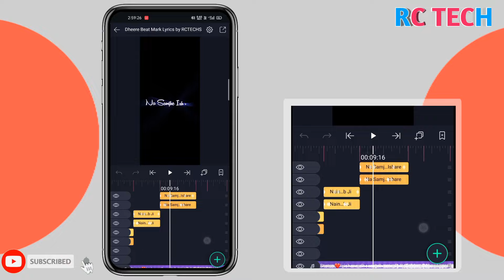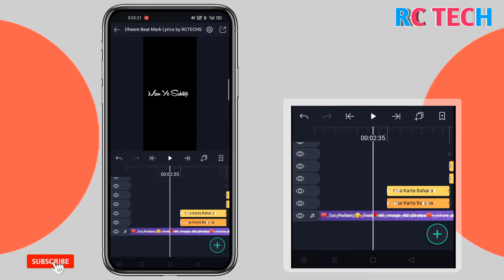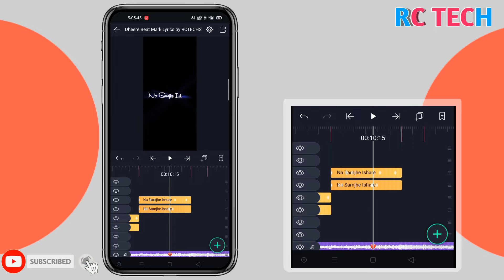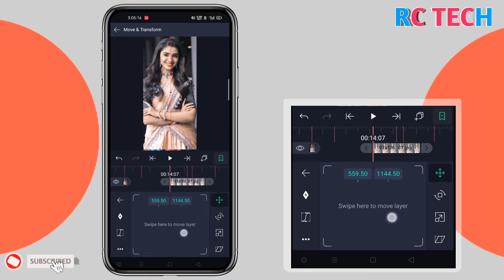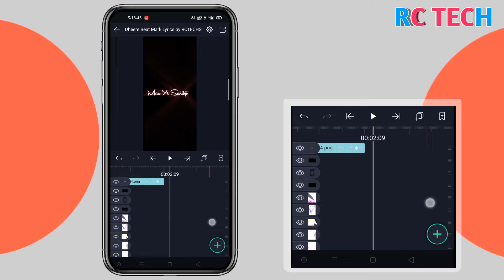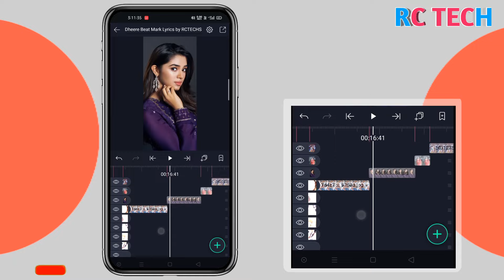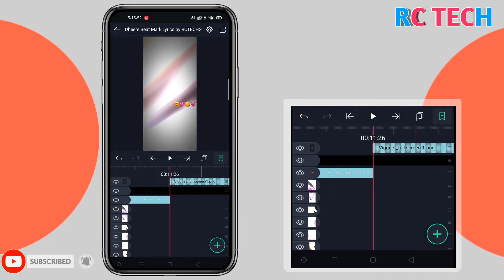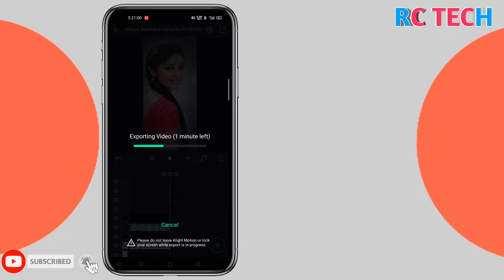naino ko dheere dheere new beat sync shake effect video editing alight motion reels status Ultra Hd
ʀᴄᴛᴇᴄʜs

sᴜʙsᴄʀɪʙᴇ ᴜs

ʜᵉʸ ɢᵘʸˢ,

ʜᵉˡˡᵒ ɢᵘʸˢ! ᴡᵉˡᶜᵒᵐᵉ ᵗᵒ ᵒᵘʳ ᶜʰᵃⁿⁿᵉˡ! ᴛᵒᵈᵃʸ'ˢ ᵛⁱᵈᵉᵒ ⁱˢ ɪ'ᵐ ᵍᵒⁿⁿᵃ sʰᵒʷ ʸᵒᵘ ʰᵒʷ ᵗᵒ ᵉᵈⁱᵗ  ⁿᵃⁱⁿᵒ ᵏᵒ ᵈʰᵉᵉʳᵉ ᵈʰᵉᵉʳᵉ ⁿᵉʷ ᵇᵉᵃᵗ ˢʸⁿᶜ  ⁱⁿ ʰⁱⁿᵈⁱ

𝗖𝗼𝗻𝗻𝗲𝗰𝘁 𝗨𝘀  ➤

F O L L O W U S • ıllıllı I N S T A G R A M

𝐏𝐫𝐨𝐣𝐞𝐜𝐭 𝐋𝐢𝐧𝐤

1) ʰᵒʷ ᵗᵒ ᵐᵃᵏᵉ ʷʰᵃᵗˢᵃᵖᵖ ˢᵗᵃᵗᵘˢ ᵛⁱᵈᵉᵒ ⁱⁿ ᵃˡⁱᵍʰᵗ ᵐᵒᵗⁱᵒⁿ
2) ʰᵒʷ ᵗᵒ ᵐᵃᵏᵉ ʷʰᵃᵗˢᵃᵖᵖˢ ˢᵗᵃᵗᵘˢ
3) ʰᵒʷ ᵗᵒ ᵐᵃᵏᵉ ʳᵉᵉˡ ˢᵗᵃᵗᵘˢ ᵛⁱᵈᵉᵒ ˢᵒⁿᵍ ʷⁱᵗʰ ˡʸʳⁱᶜˢ
4) ʰᵒʷ ᵗᵒ ᵐᵃᵏᵉ ʳᵉᵉˡ ˢᵗᵃᵗᵘˢ ᵖʰᵒᵗᵒ ʷⁱᵗʰ ˢᵒⁿᵍ
5) ʰᵒʷ ᵗᵒ ᵐᵃᵏᵉ ʷʰᵃᵗˢᵃᵖᵖ ˢᵗᵃᵗᵘˢ ᶠᵘˡˡ ˢᶜʳᵉᵉⁿ
6) ʰᵒʷ ᵗᵒ ᵐᵃᵏᵉ ʳᵉᵉˡ ˢᵗᵃᵗᵘˢ ᵛⁱᵈᵉᵒ ⁱⁿ ⁱⁿˢʰᵒᵗ
7) ʰᵒʷ ᵗᵒ ᵐᵃᵏᵉ ʳᵉᵉˡ ˢᵗᵃᵗᵘˢ ᵛⁱᵈᵉᵒ ᵇᵃᶜᵏᵍʳᵒᵘⁿᵈ ᵇˡᵃᶜᵏ ˢᶜʳᵉᵉⁿ
8) ʰᵒʷ ᵗᵒ ᵐᵃᵏᵉ ʷʰᵃᵗˢᵃᵖᵖ ⁱⁿˢᵗᵃᵍʳᵃᵐ ᵛⁱᵈᵉᵒ ⁱⁿ ʰⁱⁿᵈⁱ
9) ʰᵃᵖᵖʸ ᵇⁱʳᵗʰᵈᵃʸ ᵛⁱᵈᵉᵒ ᵉᵈⁱᵗⁱⁿᵍ
10) ʰᵒʷ ᵗᵒ ᵐᵃᵏᵉ ʷʰᵃᵗˢᵃᵖᵖ ˢᵗᵃᵗᵘˢ ᵛⁱᵈᵉᵒ ⁱⁿ ⁱⁿˢʰᵒᵗ

ᵉᶠᶠᵉᶜᵗ
ˢʰᵃᵏᵉ
ʷʰᵃᵗˢᵃᵖᵖ ˢᵗᵃᵗᵘˢⁱⁿᵍ
ᵖʰᵒᵗᵒ ᵇᵘʳⁿ ˢᵗᵃᵗᵘˢ ᵉᵈⁱᵗⁱⁿᵍ ᵗᵘᵗᵒʳⁱᵃˡ
ᵉᵈⁱᵗⁱⁿᵍ ᵗᵘᵗᵒʳⁱᵃˡ,ⁿᵉʷ ˢᵗᵃᵗᵘˢ ᵉᵈⁱᵗⁱⁿᵍ
ˢᵗᵃᵗᵘˢ,ⁿᵉʷ ˢᵗʸˡᵉ ˢᵗᵃᵗᵘˢ ᵉᵈⁱᵗⁱⁿᵍ
ᶠᵘˡˡ ˢᶜʳᵉᵉⁿ ⁿᵉʷ ˢᵗᵃᵗᵘˢ ᵉᵈⁱᵗ
ᵗʳᵉⁿᵈⁱⁿᵍ ˢᵗᵃᵗᵘˢ
ⁿᵉʷ ʷʰᵃᵗˢᵃᵖᵖ ˢᵗᵃᵗᵘˢ ᵉᵈⁱᵗⁱⁿᵍ
ᵏⁱⁿᵉᵐᵃˢᵗᵉʳ ᶠᵘˡˡ ˢᶜʳᵉᵉⁿ ˢᵗᵃᵗᵘˢ
ᵏⁱⁿᵉᵐᵃˢᵗᵉʳ ᵉᵈⁱᵗⁱⁿᵍ ᵗᵘᵗᵒʳⁱᵃˡ
ˢᵗᵃᵗᵘˢ ᵉᵈⁱᵗⁱⁿᵍ
ⁿᵉʷ ᵇᵉˢᵗ ˢᵗᵃᵗᵘˢ ᵉᵈⁱᵗⁱⁿᵍᵉᶠᶠᵉᶜᵗˢᵗᵃᵗᵘˢᵉᵈⁱᵗⁱⁿᵍ

______________ᴛʰᵃⁿᵏˢ ᶠᵒʳ ʷᵃᵗᶜʰⁱⁿᵍ😍__________#ʀᴄᴛᴇᴄʜs